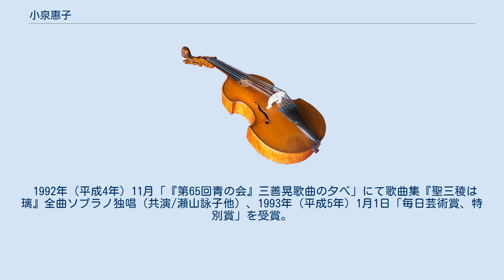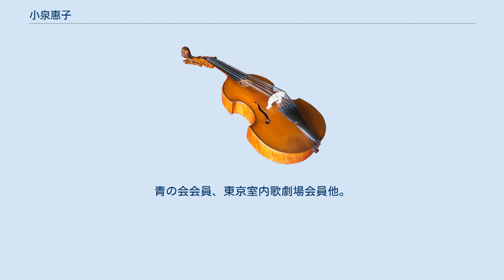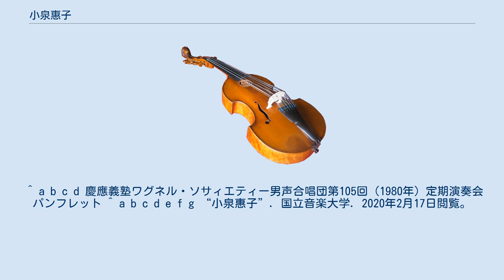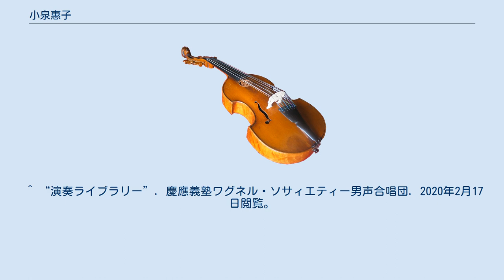小泉惠子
国立音楽大学の教員_(音楽)
小泉 惠子（こいずみ けいこ）は日本の声楽家（ソプラノ）、音楽教育者。
恵子という表記も見られる。
 1977年（昭和52年）東京芸術大学卒業。
畑中良輔、三浦智津子に師事。
1976年（昭和51年）芸大在学中に芸大『メサイア』にてソプラノソロ。
卒業時には、NHK新人演奏会やFMリサイタルに出演。
1977年 - 1978年（昭和53年）米国サンフランシスコ音楽院に留学。
レノアール・ホザックに英・独歌曲とオペラ等、レオポルド・シモノーに仏歌曲、特にベラ＝ローザ（キリ=テ=カナワの師）から高く評価され、特別指導を受けた。
東京芸術大学大学院修士修了。
第一回奏楽堂日本歌曲コンクール第一位。
 山田耕筰賞・木下記念金メダル受賞。
 1992年（平成4年）11月「『第65回青の会』三善晃歌曲の夕べ」にて歌曲集『聖三稜は璃』全曲ソプラノ独唱（共演/瀬山詠子他）、1993年（平成5年）1月1日「毎日芸術賞、特別賞」を受賞。
ロシア、フランス、イタリアなどその活動は海外にもおよび、1997年（平成9年）6月ロシア・サンクトペテルブルクのスモルヌイ音楽堂にて、エレーナ・オブラスツォワとジョイントリサイタル（伴奏：ゲルギエワ）。
聴衆総立ちのスタンディング・オーヴェイションを受け、現地の各新聞批評にて絶賛された。
1999年（平成11年）9月ロシア・サンクトペテルブルクでのマリインスキー劇場で開催された第一回エレーナ・オブラスツォワ国際オペラコンクール（総裁：ゲルギエフ）の公式ゲスト・特別審査員。
前夜祭コンサートおよび開会記念コンサートでエレーナ・オブラスツォワ、ガリーナ・ゴルチャコーワらと共演。
第4回の同コンクールからは審査員も務める。
2000年（平成12年）5月新国立劇場小劇場において新国立劇場・東京室内歌劇場主催〈オペラ400年記念〉カヴァリエーリ作曲典礼劇『魂と肉体』（日本初演）タイトルロール「魂」役で出演。
2003年（平成15年）第17回からは奏楽堂日本歌曲コンクール他の審査員も務める。
現在、宗教曲・日本歌曲・オペラ・オペレッタ・現代曲など国内外で幅広い演奏活動を行っている。
 小泉の門下生で構成されている声楽家のグループ“声泉会（せいせんかい）”が組織されており、音楽大学で声楽を勉強している学生や、そのOB・OGが中心メンバーとなって活動している。
 聖徳大学人文学部音楽文化学科・大学院助教授を経て、2006年（平成18年）より国立音楽大学・大学院准教授。
国立音楽大学演奏・創作学科長・同大学院教授を経て、2020年（令和2年）現在は国立音楽大学演奏・創作学科声楽専修特任教授。
青の会会員、東京室内歌劇場会員他。
 ※現在入手可能なもののみを記した。
 歌唱力もさることながら、容姿にも恵まれており、慶應義塾ワグネル・ソサィエティー男声合唱団第105回（1980年）定期演奏会においてレハール『メリー・ウィドウ』が取り上げられる際、主役のハンナ役（美貌の若き未亡人という設定）として指揮者の畑中良輔が抜擢したのが、当時芸大大学院在学中の小泉であった。
その後もワグネルは2回『メリー・ウィドウ』を演奏しているが、いずれもハンナ役は小泉が務めている。
 ^ a b c d 慶應義塾ワグネル・ソサィエティー男声合唱団第105回（1980年）定期演奏会パンフレット ^ a b c d e f g “小泉惠子”. 国立音楽大学. 2020年2月17日閲覧。
 ^ a b c “Sans Paroles／小泉惠子”. 日本伝統文化振興財団. 2020年2月17日閲覧。
 ^ “声泉会さんのプロフィール”. 声泉会. 2020年2月17日閲覧。
 ^ a b “小泉惠子”. Researchmap. 2020年2月17日閲覧。
 ^ “朝日 音楽大学・音楽学部 体験フェア2017 国立音楽大学”. 朝日新聞社. 2020年2月17日閲覧。
 ^ “小泉惠子”. 国立音楽大学. 2020年10月28日閲覧。
 ^ “小泉惠子”. Amazon. 2020年2月17日閲覧。
 ^ “演奏ライブラリー”. 慶應義塾ワグネル・ソサィエティー男声合唱団. 2020年2月17日閲覧。